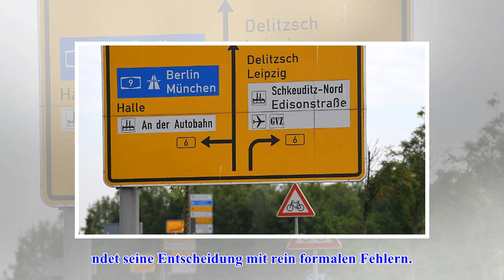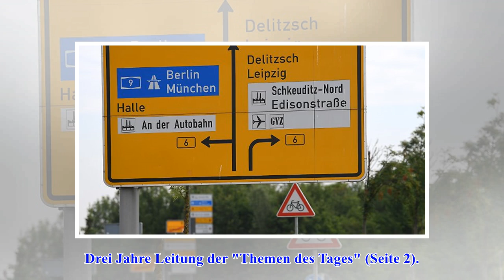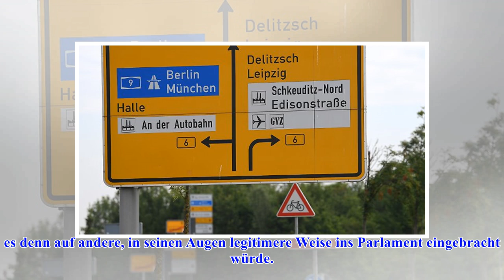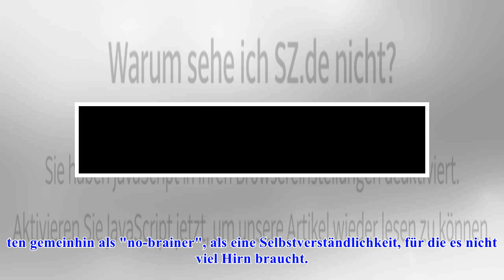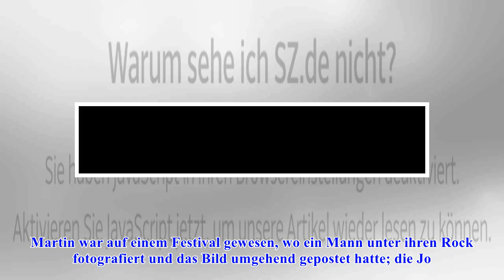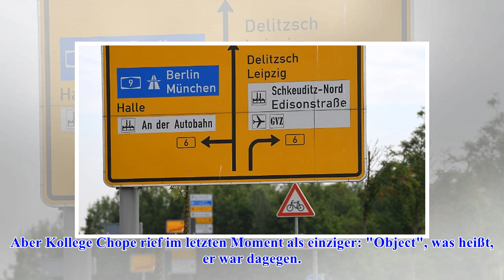GroßbritannienUnterhosen im Unterhaus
Großbritannien
Unterhosen im Unterhaus
Großbritannien Unterhosen im Unterhaus In Großbritannien ist ein Gesetz, das verbieten soll, Frauen unter ihren Rock zu fotografieren, gescheitert. Grund war eine einzige Gegenstimme im Parlament: die...